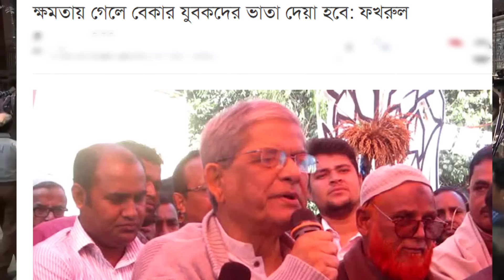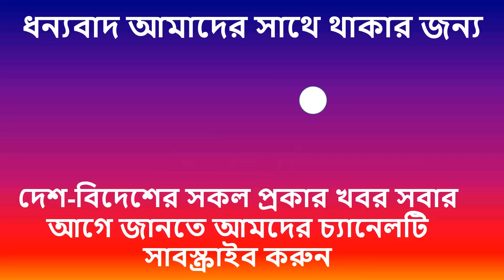এইমাত্র পাওয়া-২জানুয়ারি খালেদার মুক্তি । মির্জা ফখরুলের প্রতিদ্বন্দ্বী যারা । বেকারদের ভাতা দেয়া হবে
আমাদের আজকের নিউজে রয়েছে অনেক তাজা নিউজ ।

২ জানুয়ারি খালেদা জিয়ার মুক্তি: ঐক্যফ্রন্ট
ঠাকুরগাঁও-১: মির্জা ফখরুলের প্রতিদ্বন্দ্বী যারা!
ক্ষমতায় গেলে বেকার যুবকদের ভাতা দেয়া হবে: ফখরুল
২ জানুয়ারি খালেদা জিয়ার মুক্তি: ঐক্যফ্রন্ট

সুত্রঃ যুগান্তর